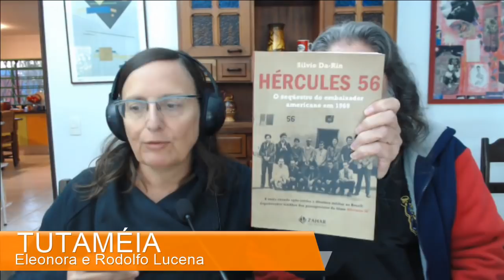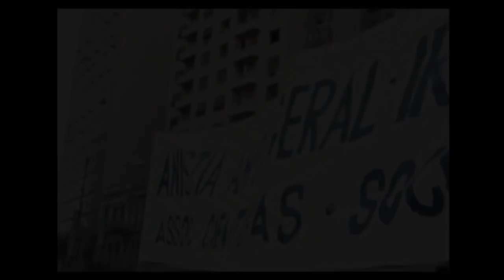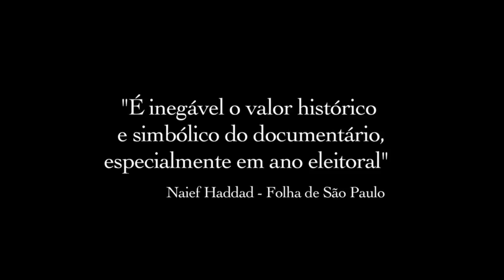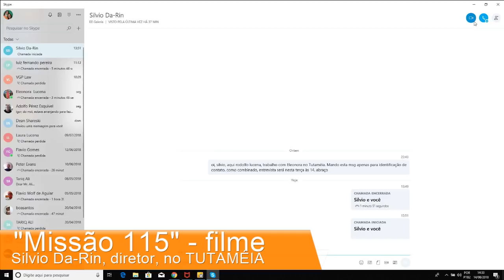TUTAMÉIA entrevista Silvio Da-Rin sobre atentado no Riocentro